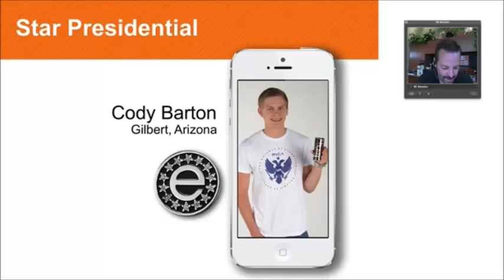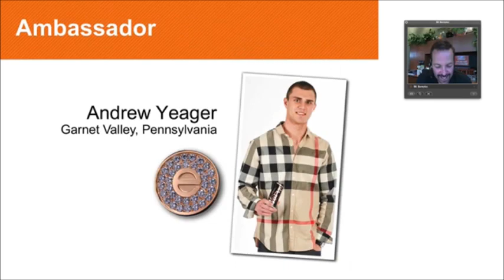Home Business Recognition.Work From Home or at home business.International Business